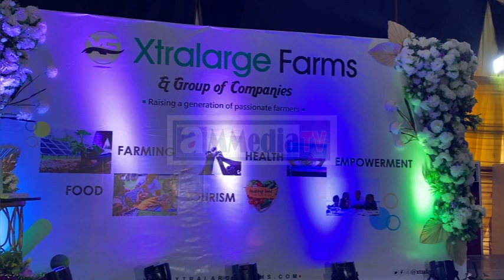XTRALARGE FARMS HOST FARMERS IN RADIO LAGOS TO INTRODUCE AGRITECH CITY & RESORT